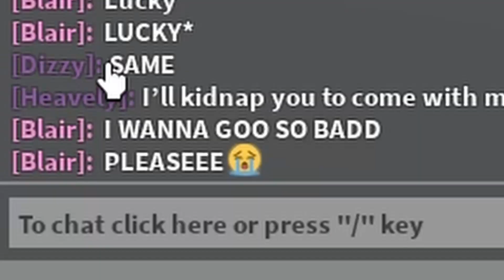I GOT THE INFINITE EGG IN ROBLOX: THE HUNT!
Hey guys! In today's video, I attempt to finish the Hunt event in Roblox! Hope everyone has a great day!